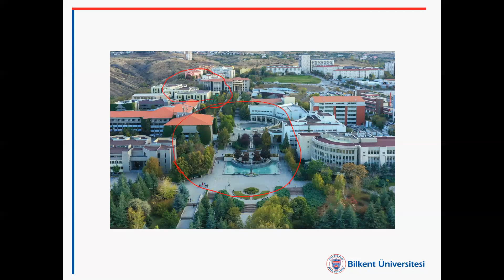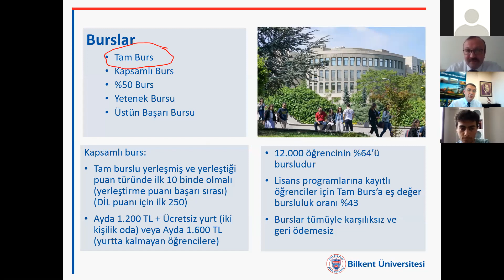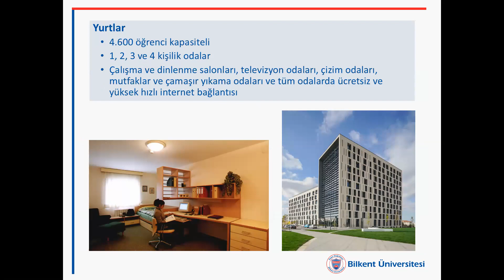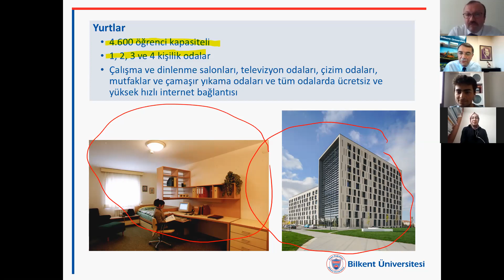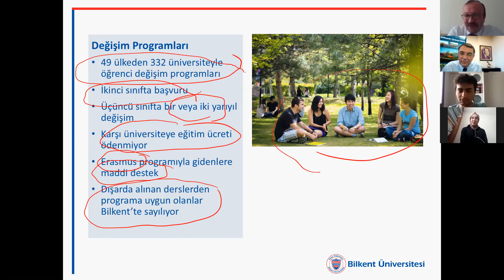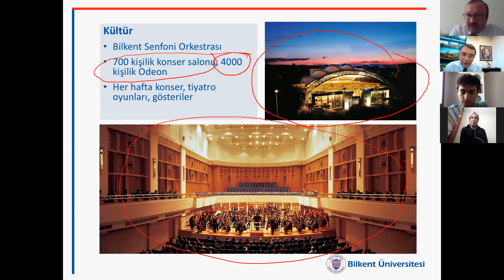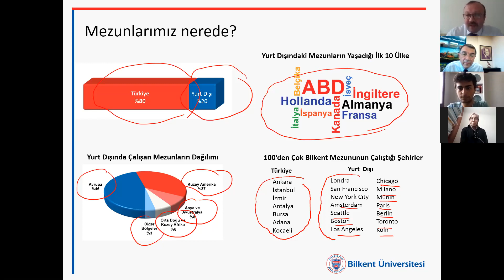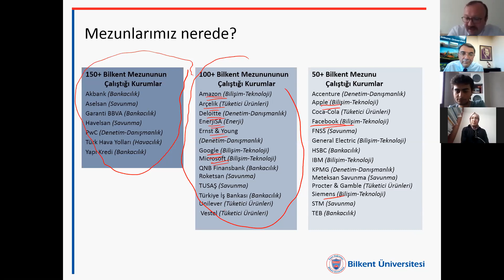Benim Tercihim Programı Bilkent Üniversitesi 22 Haziran 2020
Bilkent Üniversitesi rektörü Prof. Dr. Abdullah ATALAR ile Çevrimiçi Üniversite Tanıtım Günleri devam ediyor. Moderatörlüğünü Millî Eğitim Uzmanı Dr. Bekir KUL ’un yaptığı programa benimtercihim etiketi ile sosyal medyadan ve youtube üzerinden sorularınızı iletebilirsiniz.